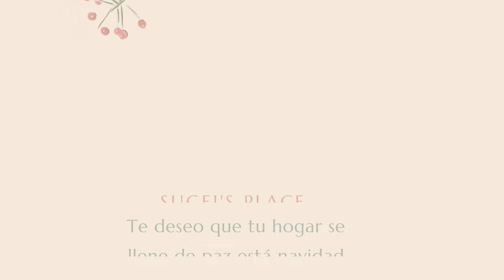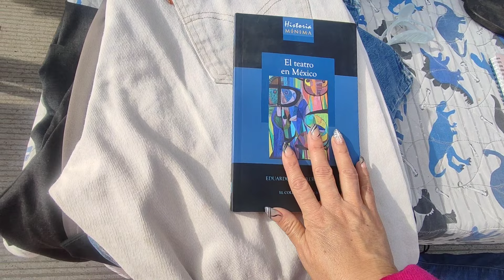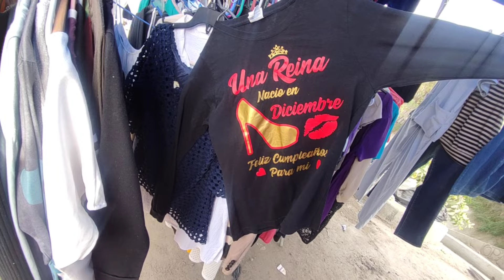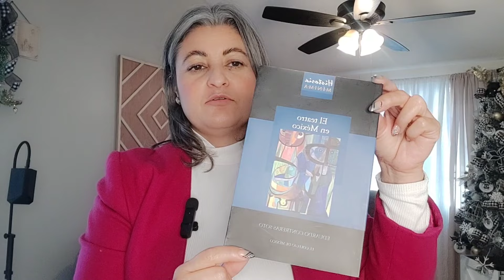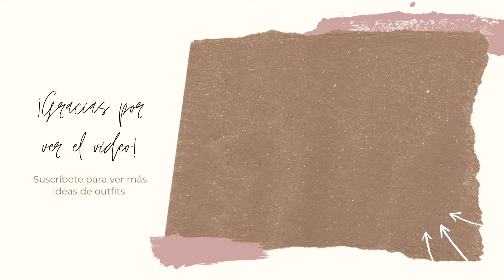Buscando mi outfit en el tianguis para año nuevo ,ropa de $10 ,$20 y $30 pesos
chicas me las traje a un recorrido de tianguis en busca de un outfit para festejar año nuevo les deseo felices fiestas.